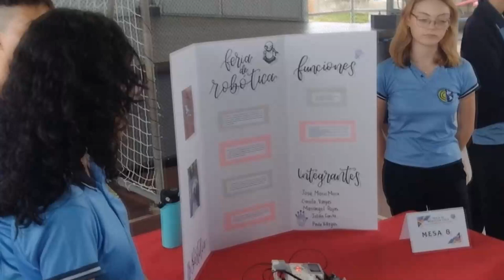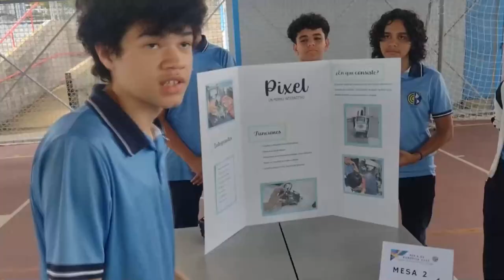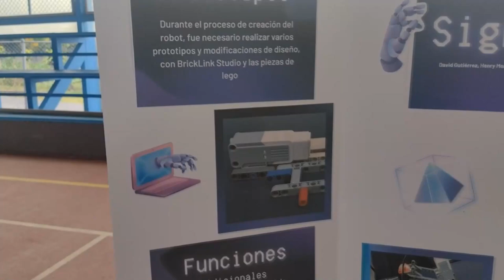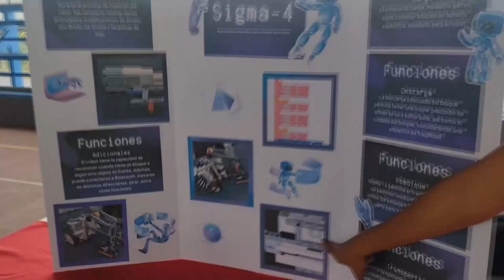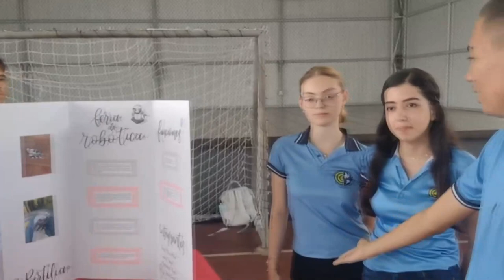9 robots ensamblados y programados fueron expuestos en Feria de Robótica del Colegio Científico